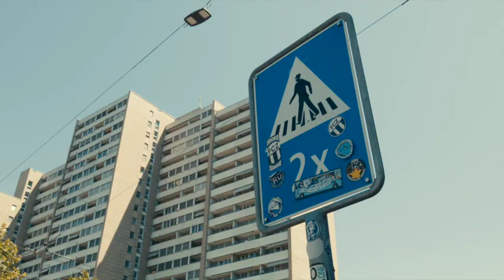LEMERCH X FC Zürich Season 2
Design & Production // LEMERCH
Video // Adrian Moreno